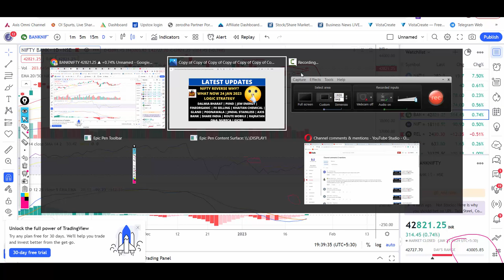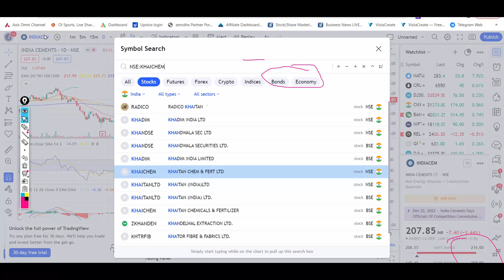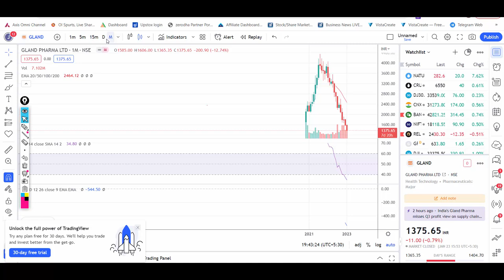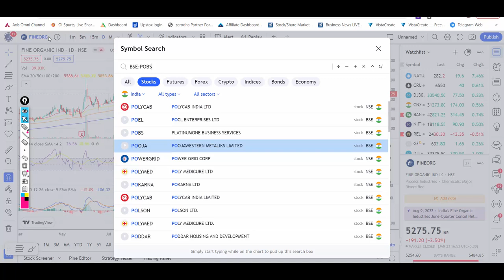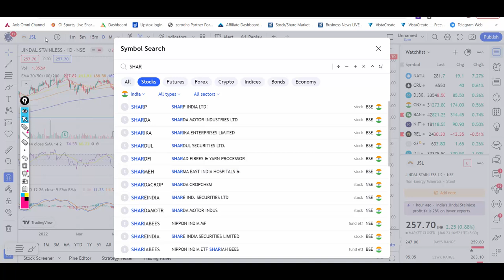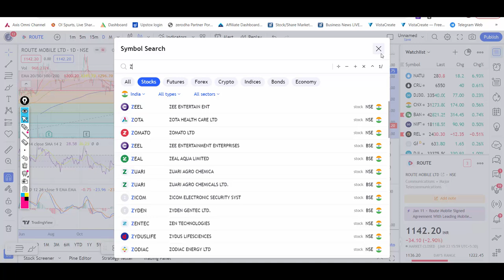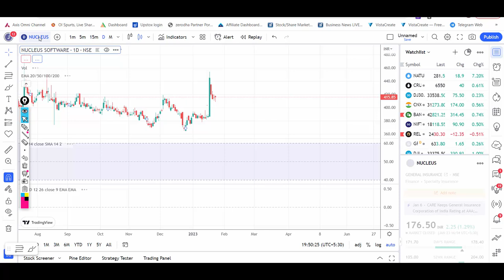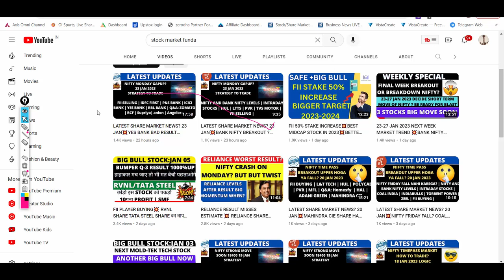LATEST SHARE MARKET NEWS? 24 JAN💥KHAITAN CHEMICAL SHARE AXIS BANK SHARE GLAND PHARMA ROUTE PART-2